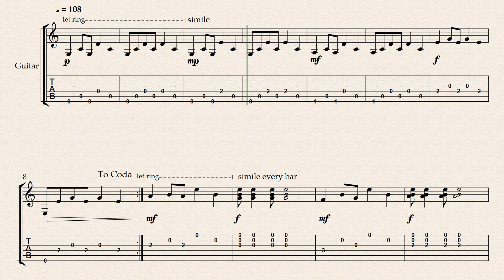"Open Strings" guitar study no.4 - Antonios Koundourakis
estudio de guitarra 吉他研究 गिटार अध्ययन دراسة الجيتار গিটার গবেষণা изучение гитары estudo de guitarra étude de guitare ギターの研究 Gitarrenstudium studio di chitarra